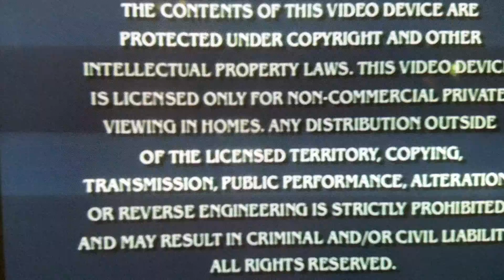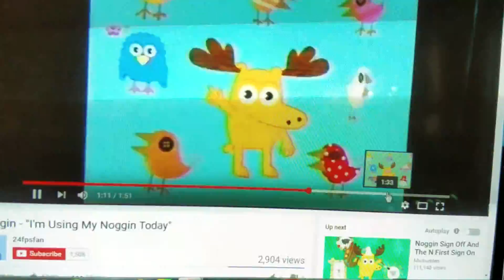Opening To Charlie and Lola 2006 VHS